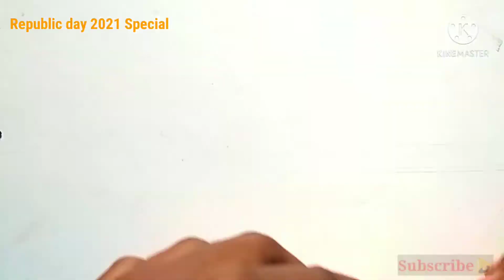DIY Republic day 2021 Special | Republic day Craft Idea |Tricolour paper Craft Idea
DIY Republic day 2021 Special | Republic day Craft Idea | DIY Craft Idea |

l hope guys you enjoyed very much